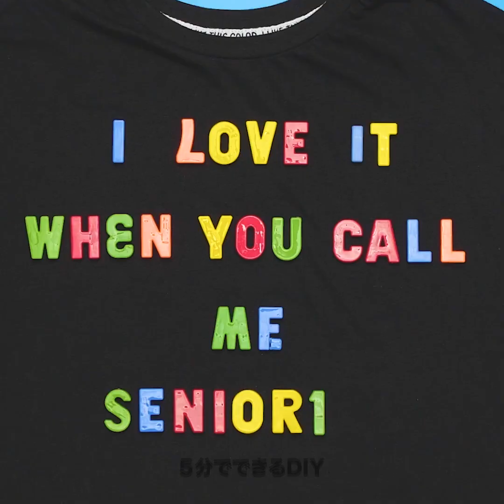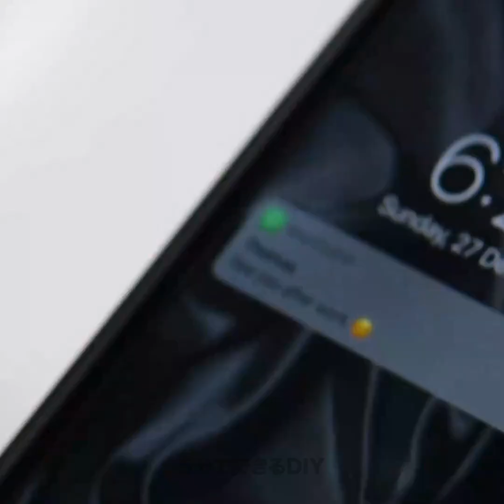服を染める創造的な方法。ファッション・ハック